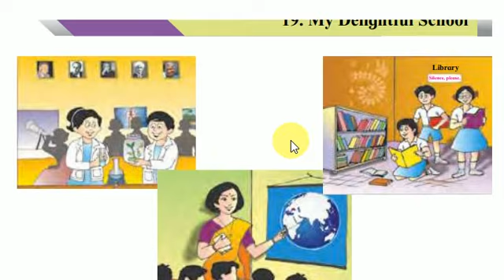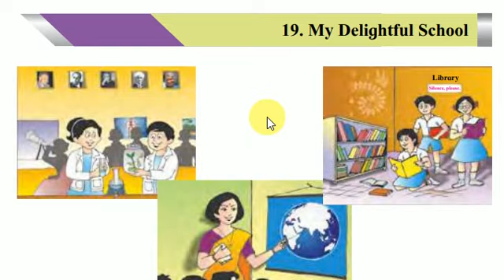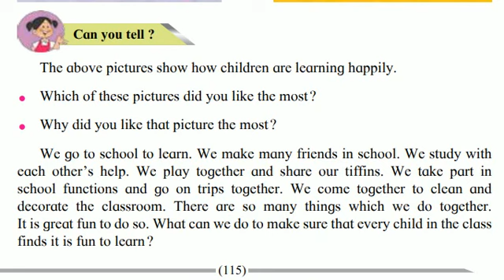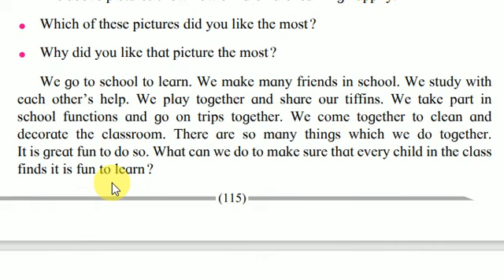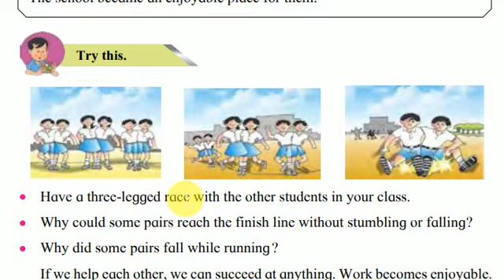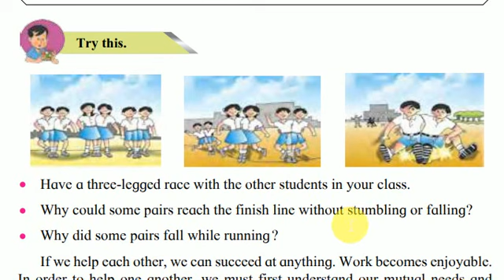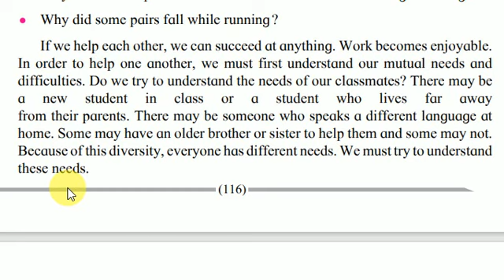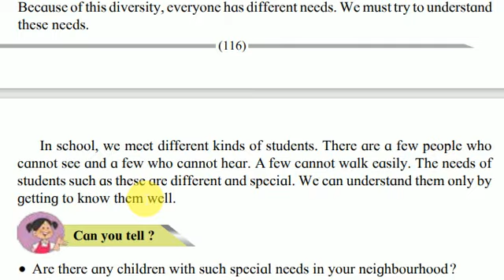My Delightful School Std 4 | Part 1